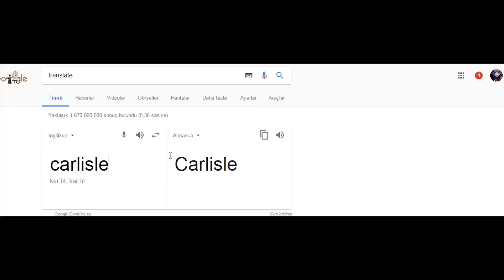ALLAH NE VERDİYSE VURDUM! EFSO GOL - FIFA 17 OYUNCU KARİYERİ #2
İlk videosu beğeniyle izlenen İshal Diarre biraz daha gelişmiş kurguyla sizlerle. Kendimi geliştirmeye devam ediyorumm :) Bu arada fena bir gol attım. :)

VİDEO İÇERİĞİ

Erdal Bakkal
3310 mesaj
Harika gol
İshal Diarre